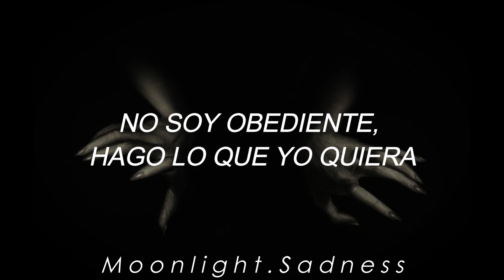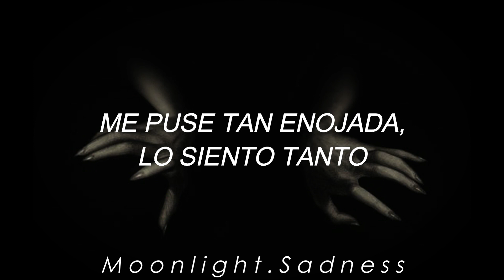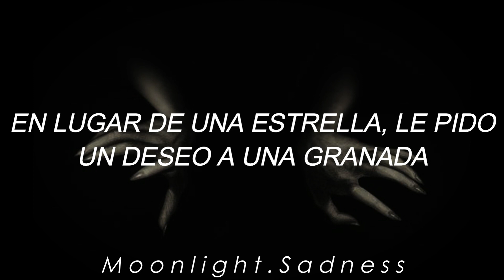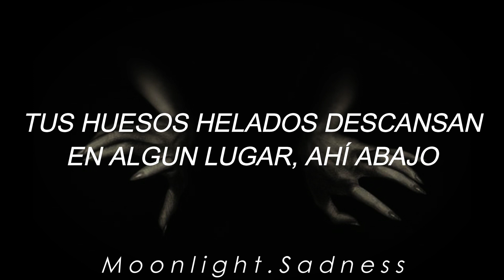IC3PEAK - Plak-Plak /Boo-Hoo (Letra en español) ♡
♡ Hola!♡ Les traigo " Plak - Plak" o "Boo - Hoo" de IC3PEAK el dúo ruso que está dando de qué hablar por la rebelión y represión que tienen ante el gobierno de su país. ♡ Espero les guste :) Cuídense, besos y chau! ♡